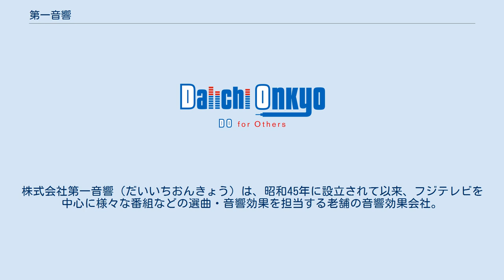第一音響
映画・アニメ音効会社
株式会社第一音響（だいいちおんきょう）は、昭和45年に設立されて以来、フジテレビを中心に様々な番組などの選曲・音響効果を担当する老舗の音響効果会社。
 1970年、フジテレビの音響効果部の効果技師が独立し、吉田和弘を中心にフジテレビとフジプロダクションが資本参加して発足。
 テレビ番組、ドラマ、CM映画、アニメーション、VP(ビデオパッケージ)、イベント、ゲーム、映像・WEBコンテンツ、コンサート、舞台など様々な映像コンテンツの音響効果および選曲・MA技術・音楽制作を主な事業内容とする。
効果、選曲の他にも自社による音楽企画制作やプロデュース、演出、技術を扱う。
 2015年、フジパシフィックミュージックのグループ会社となる。
親会社のフジパシフィックミュージックが管理する音源を第一音響に提供することで、フジパシフィックミュージックは資源の有効活用を、第一音響は音源ラインアップを拡充している。
 フジパシフィックミュージック代表取締役社長であった上原徹と第一音響代表取締役社長の柿崎譲志による、「多くのジャンルに挑戦し、幅広いNeedsに対応していきたい」との考えに基づき第一音響は『Do for Others』を旗印に掲げ、事業を進めている。
 STAFF 元STAFF 報道・情報・ワイドショー番組 スポーツ バラエティ・音楽 テレビドラマ